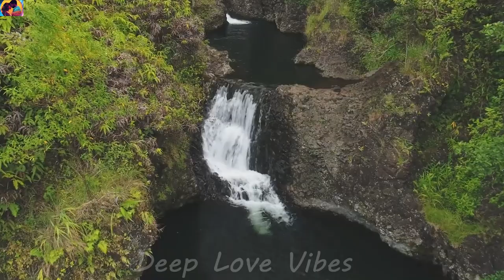Deep Vibes: Ocean Serenity Mix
Dive into a world of tranquility with our "Deep Vibes: Ocean Serenity Mix." This channel features the perfect blend of Deep House music and breathtaking ocean visuals, creating an immersive experience that transports you to a serene paradise.